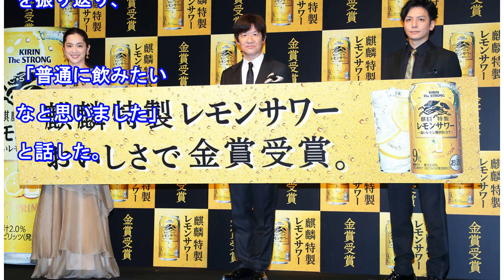生田斗真が清野菜名と結婚後初の公の場、祝福に笑顔